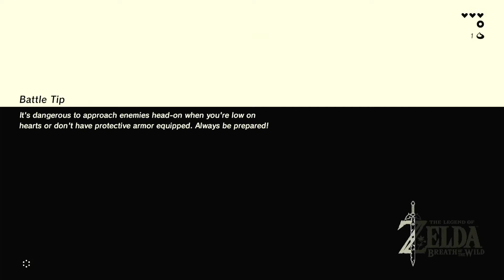OMAN AU SHRINE [EPISODE 4] The Legend of Zelda: Breath of the Wild (Tagalog Version)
When Link first wakes up, he’s unarmed and defenseless. Relying on his wits and resourcefulness, though, he can acquire over 180 different weapons to use in combat. These items will wear out over time, though, so he must always be on the lookout for more.

There’s more to fighting than just weapons, of course. Link will also have to learn a variety of different attacks—like high-flying bow shots and making use of explosives—in order to prevail.